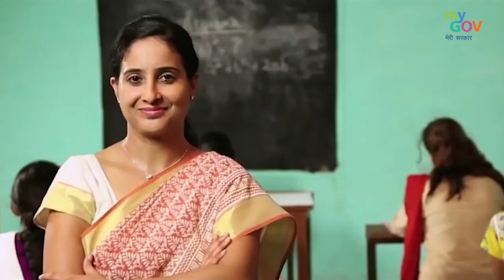Nari ही Shakti, Nari से ही Samriddhi | Union Budget 2022-23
Our NariShakti are important pioneers in Amrit Kaal. Here are the big announcements by the government in the Union Budget 2022-23 for them.